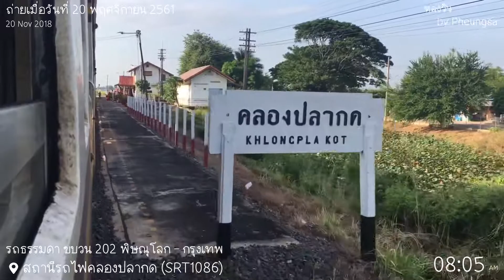พานั่งรถไฟขบวน 202 พิจิตร - ลพบุรี จอดทุกสถานี Ep.1